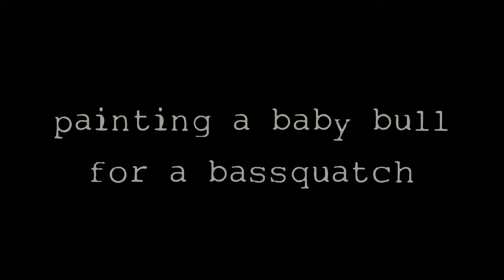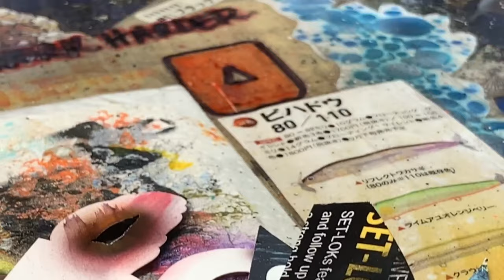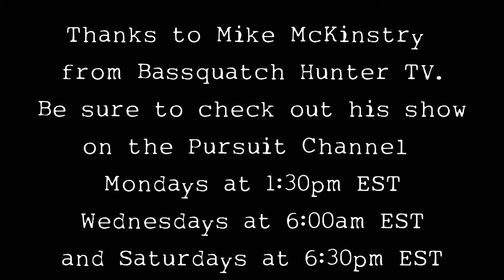Painting a BABY BULL for a BASSQUATCH!! (A Jekyll Short Sesh)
Thanks to Mike McKinstry from Bassquatch Hunter TV. Can't wait to see what you haul in with these lil sticks of dynamite. Cheers and Happy Casting. Hey thanks for stopping by. It's great to see everybody. Check out Mike's show on the Pursuit Channel, and right here on YouTube (links below).

Respirators:
3M (Large)
3M (Small)